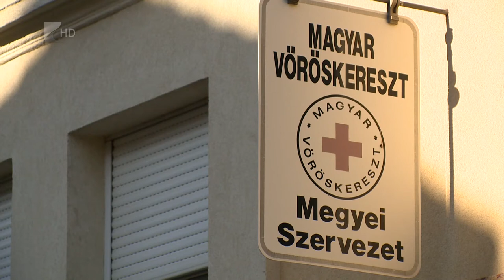Kevesebb véradás, több tájékoztatás a Vöröskeresztnél - Kölcsey Televízió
Kevesebb véradó esemény, az elsősegélynyújtó tanfolyamok és vizsgák felfüggesztése - a Magyar Vöröskereszt tevékenységét is érinti a koronavírus-járvány. A szervezet közben tájékoztató kampánnyal segíti a lakosságot a betegséggel kapcsolatos tudnivalók, aktualitások megismerésében.